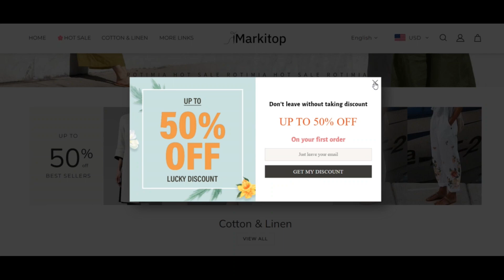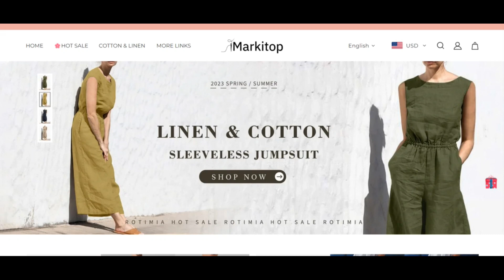Markitop Clothing Reviews [ With Proof Scam or Legit ?Markitop ! Markitop Top Reviews ! Markitop.Top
Markitop Clothing Reviews [ With Proof Scam or Legit ? ] Markitop ! Markitop Top Reviews ! Markitop.Top reviews

markitop.top has a very extremely reduced have faith in score which signifies that there's a good likelyhood the Web page generally is a fraud. Be actually really cautious when working with this Online page!

When our algorithm immediately reviewed markitop.best rated we checked out many variables, including the possession particulars, locale, recognition together with other variables associated with recommendations, bogus products, threats and phishing. A believe in rating is created using Every from the gathered information.